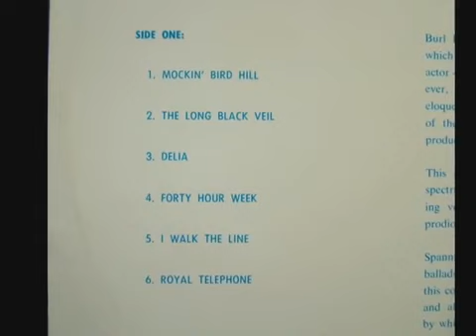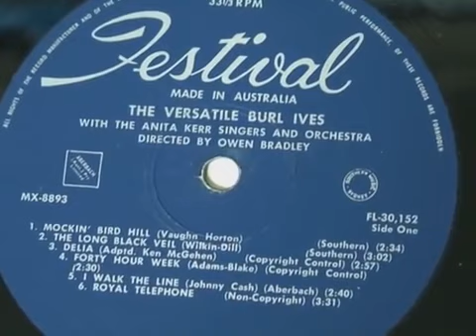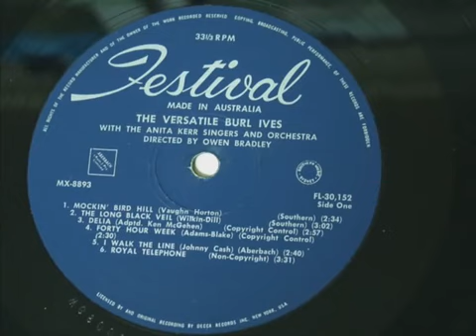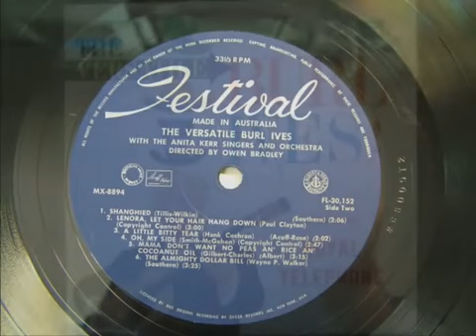The Royal Telephone